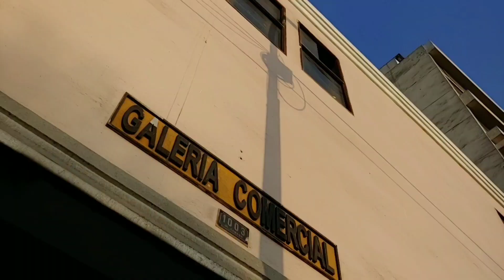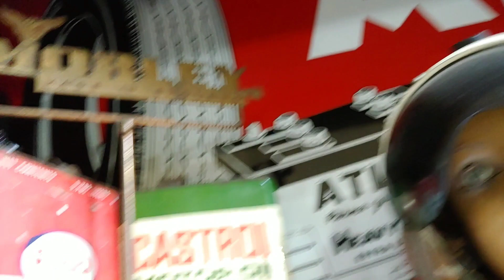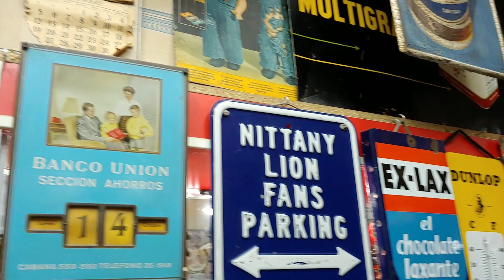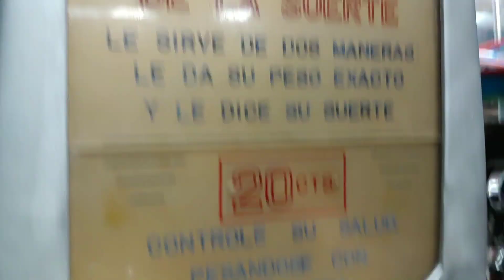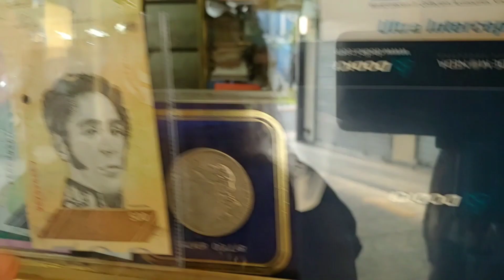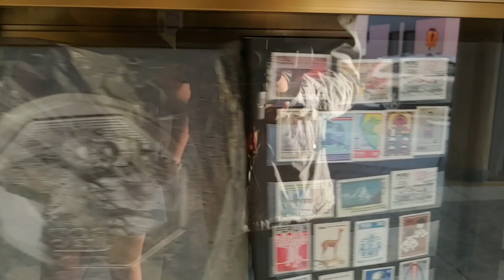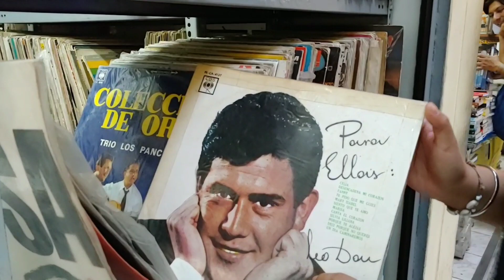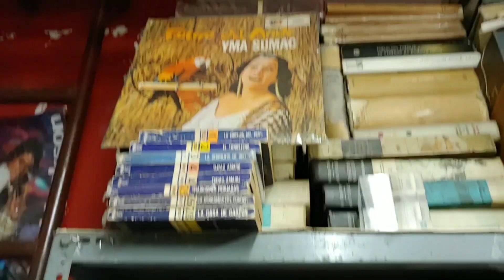colecciónistas retro, juguetes , vinilos ,monedas, antigüedades Lima-Perú